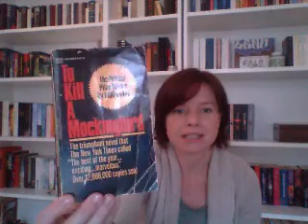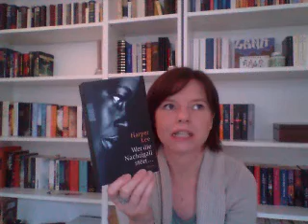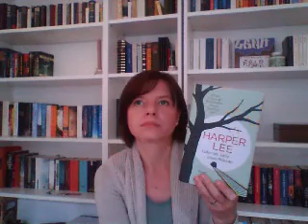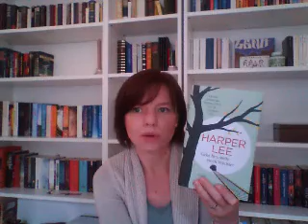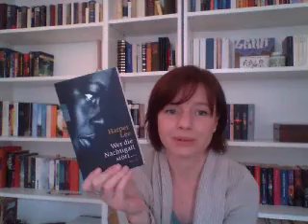Harper Lee [Special] ohne Spoiler! Wer die Nachtigall stört / Gehe hin, stelle einen Wächter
Für alle Leser, Fans oder Interessierte beider Werke einer außergewöhnlichen wie hervorragenden Schriftstellerin Harper Lee.

Wer die Nachtigall stört
Gehe hin, stelle einen Wächter

Viel Spaß beim zusehen und entschuldigt mein Gestottere und das nachdenkliche Augenrollen ;)